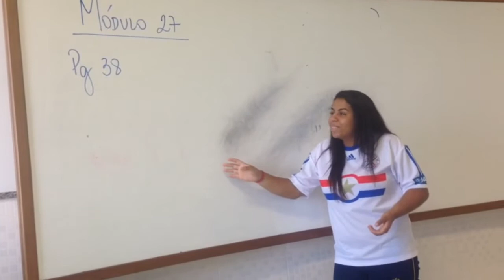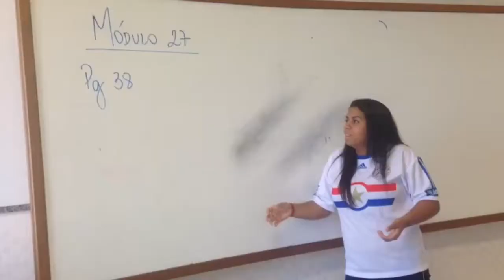Vídeo de Biologia - IASP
Grupo da Grazzi